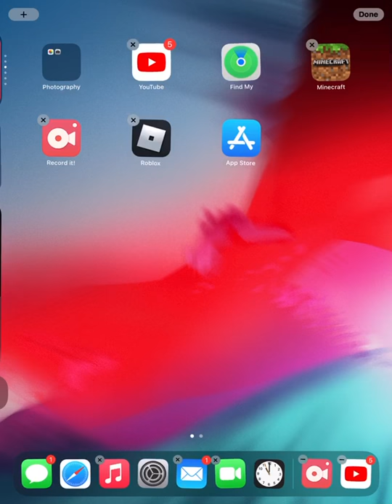Anyone know how to delete the App Store?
The app store is useless and just wastes space